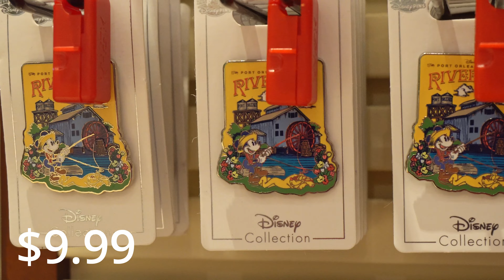Disney’s Port Orleans Riverside at Christmas - Walt Disney World Walkthrough [4K POV]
Let's go down to the bayou to check out Disney’s Port Orleans Riverside around the holiday season! We'll look in the lobby and gift shop to see the Port Orleans Christmas decorations. After that, we'll go for a walking tour of the resort grounds and loop around Ol' Man Island and the Sassagoula River. It's a relaxing stroll around one of Walt Disney World's most beautiful resort hotels!

0:00 Disney’s Port Orleans Riverside
0:30 Lobby
0:57 Fulton’s General Store
2:31 Check-in Area
3:17 Resort Walkthrough

Filmed November 21, 2022 at the Walt Disney World Resort near Orlando, Florida.